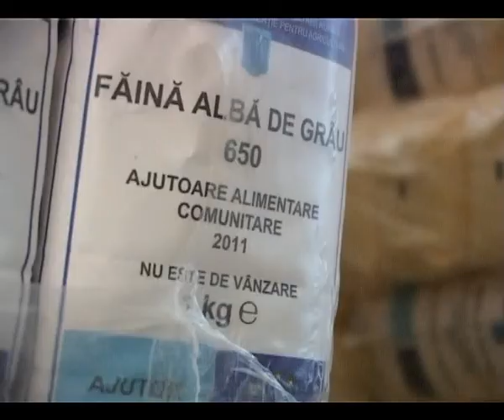rusinea nu tine de foame